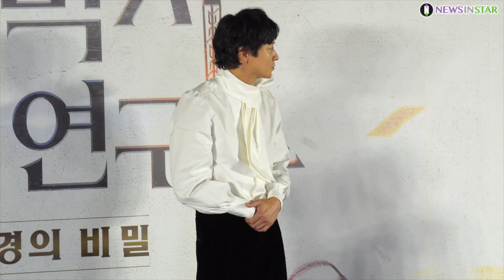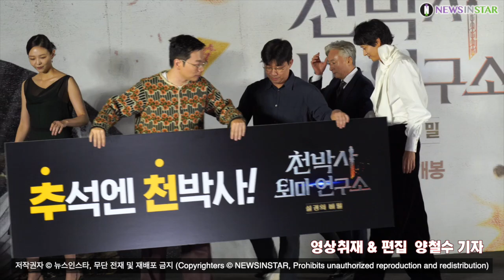강동원-허준호-이솜-이동휘-김종수-박소이, 추석엔 천박사 (영화 '천박사 퇴마연구소: 설경의 비밀' 제작보고회)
[뉴스인스타 양철수기자]  8월 22일(화) 오전, 서울시 용산구 CGV 용산아이파크몰에서 영화 '천박사 퇴마연구소 : 설경의 비밀' 제작보고회가 열려 배우 강동원, 허준호, 이솜, 이동휘, 김종수, 박소이가 참석해 포토타임을 갖고 있다.

영화  '천박사 퇴마연구소 : 설경의 비밀'은 귀신을 믿지 않지만 귀신 같은 통찰력을 지닌 가짜 퇴마사 천박사(강동원)가 지금껏 경험해본 적 없는 강력한 사건을 의뢰 받으며 시작되는 이야기를 그린 미스터리 판타지 액션 작품으로 오는 추석 개봉 예정이다.

천박사 퇴마연구소:설경의비밀, 강동원, 허준호, 이솜, 이동휘, 김종수, 박소이, 제작보고회